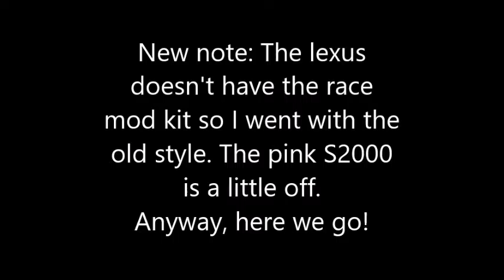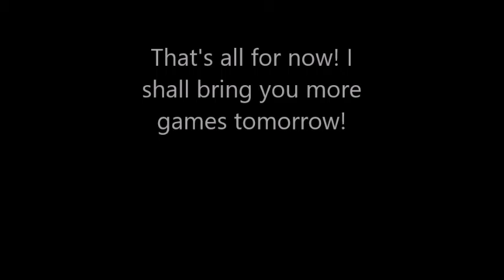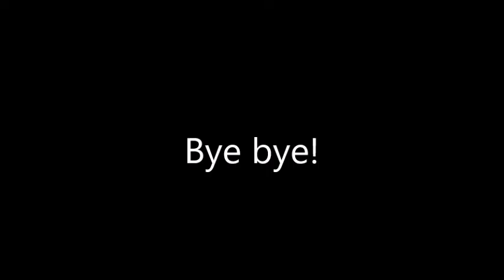Tokyo Xtreme Racer Replicas Part 2 - (GT6)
Here's part two!